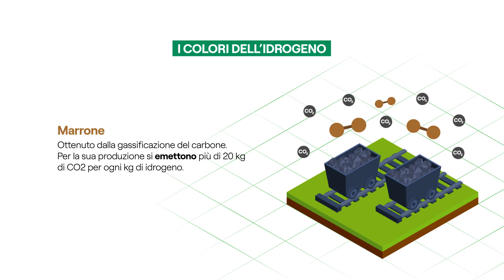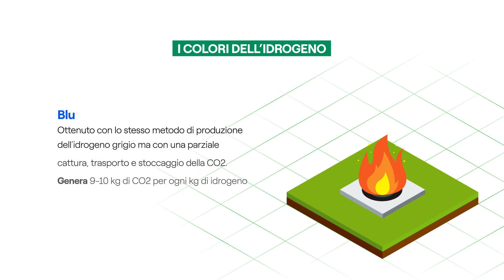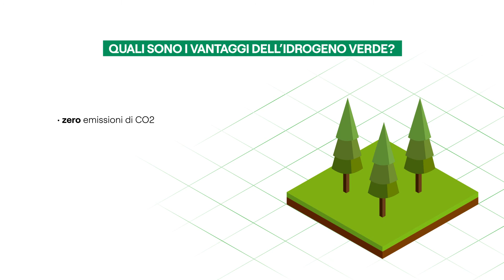Che cos'è l’idrogeno?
L'idrogeno è un vettore energetico: tra le tante varietà, identificate con colori diversi, solo l’Idrogeno Verde è sostenibile e genera zero emissioni di CO2. Guarda la nostra videografica e scopri tutte le curiosità